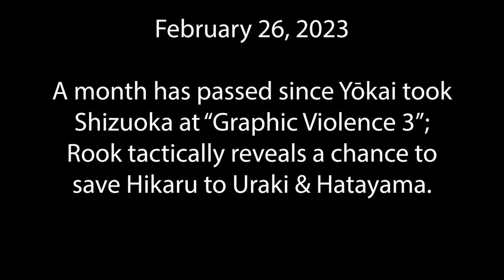W3 "...TO THE BACK!" February 26, 2023 - "As Is Tradition, Once More"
Thumbnail Art by Myke H (@OriginalVersion)